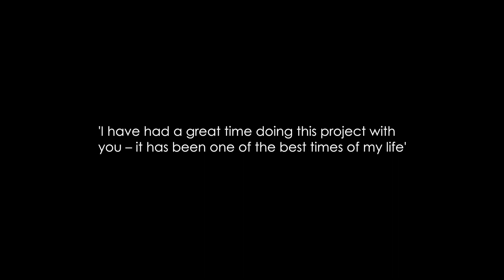Beat Goes On - Workshop Promo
STOMP-style Body Percussion & Samba Drumming workshops